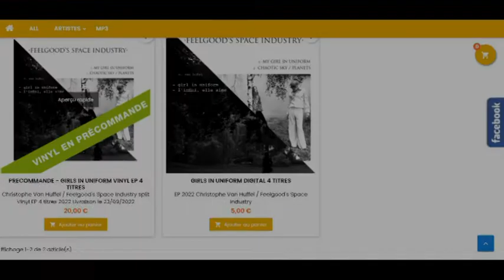TSR THE SHOP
THE SHOP

« Twisted Soul Records a son site marchand !

En complément de Dom Disques notre distributeur, des ventes en Fnac, sur Amazon et les market places, vous pouvez maintenant aussi acheter et précommander, également en numérique directement sur notre site »

« Twisted Soul Records launches its commercial website !

Complementary to Dom Disques our distributor, direct sales and on Amazon and market places, you can now buy and pre-order, also digitally on our website »